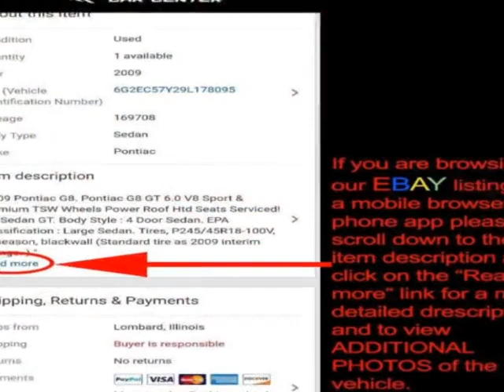1997 Ford Mustang - Lombard, IL